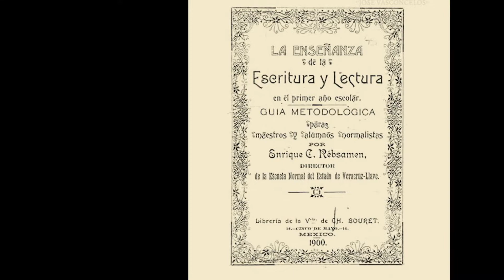Enrique Rébsamen | Maestros de Maestros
Enrique Rébsamen.

Él considerada que "La escuela primaria moderna ha vencido las rutinas de antaño; el sistema de educación que en ella se sigue está en consonancia con las instituciones libérrimas que nos rigen: el dogmatismo de la enseñanza y la férula y el calabozo de la rígida disciplina ascética, resabios de los tiempos del absolutismo político y religioso, han desaparecido para siempre".